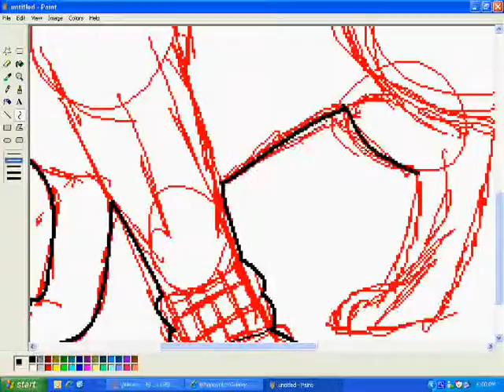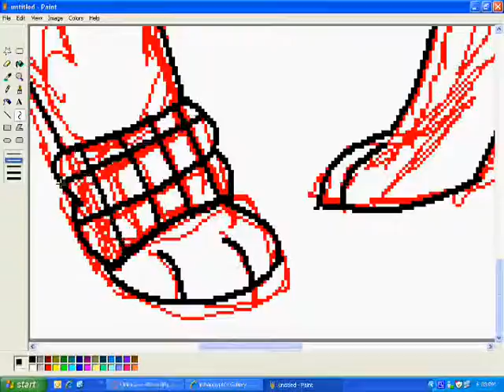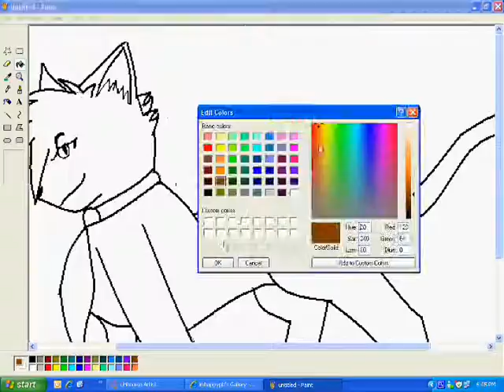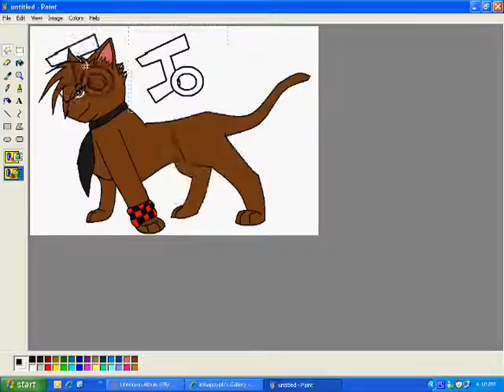jojo speedpaint!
LETS DO SOME STUPID SHIT. yesh. it's the only song I like from that group...